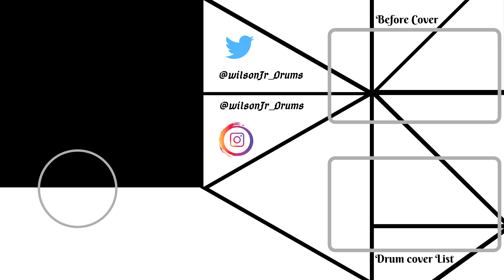Wilson JR - Billie Eilish - My Boy Drum Remix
Hey Guys! This is a drum cover of me playing My Boy by Billie Eilish , editing & video recording is done by me. More Videos will be coming soon!!

Gears used in the video:

In Ear Monitor:
AVARA AV3

PDP Concept Birch:

9 x 12 Tom
16 x 14 Floor Tom
20 x 18 Bass Drum
5.5 x 14 Matching Snare

My cymbal Setup:
All Meinl Dark Classic Custom

AlphaDrumworks X5B Drumsticks